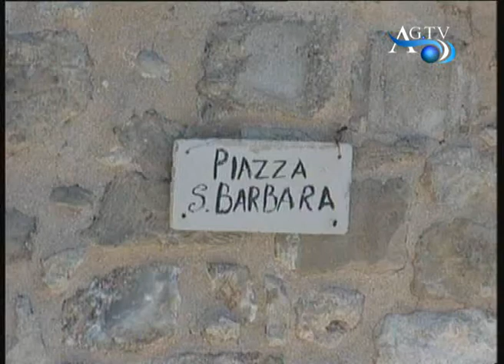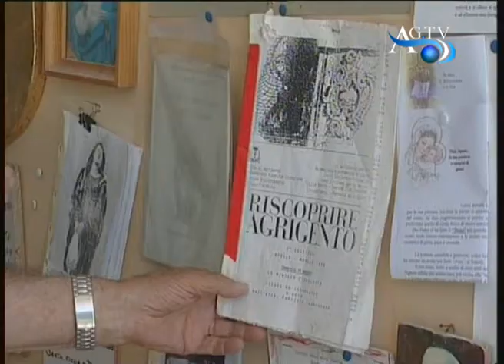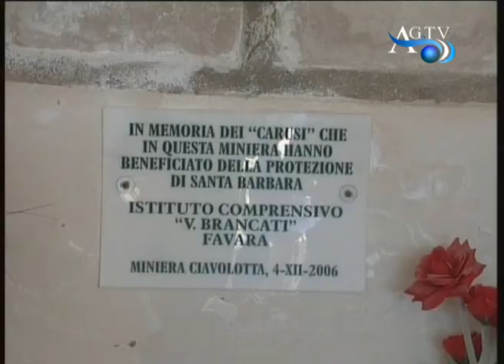Cappella di Santa Barbara AGTV 30-06-2010.wmv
Cappella di Santa Barbara AGTV 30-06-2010